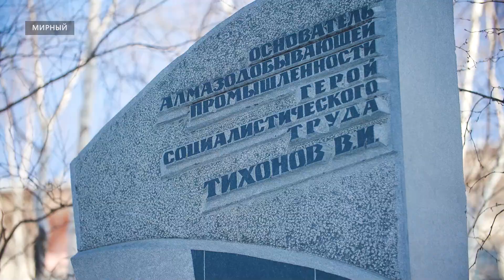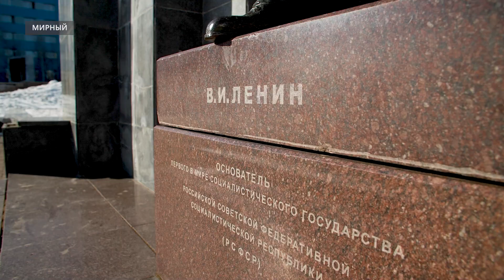Телеоператор «Алмазного края» запечатлел мирнинские памятники в деталях